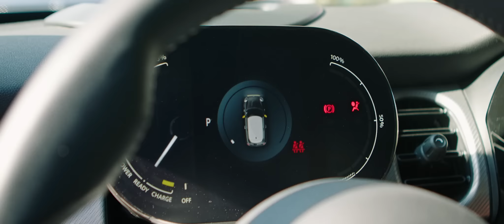ELECTRIFY THE DAY. Με το MINI Electric & τον Κωνσταντίνο Σοφικίτη.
Η ημέρα του C_Sofikitis στην πόλη είναι απαιτητική, γεμάτη με ξεχωριστές ομορφιές, χρώματα, συναρπαστικές εικόνες, ειδυλλιακά τοπία. Το MINI Electric, με την ιδιαίτερη σχεδίαση και την κορυφαία ποιότητα οδήγησης με τοπικά μηδενικές εκπομπές ρύπων είναι ο ιδανικός σύντροφος για μια τέτοια ημέρα.